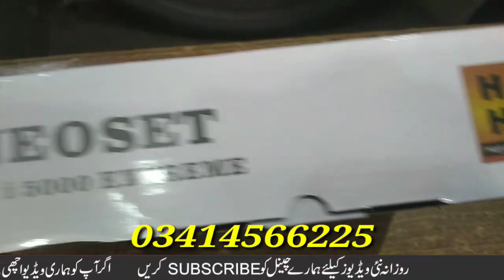NEOSET i5000 Extreme Ghoda Sarwar GPRS